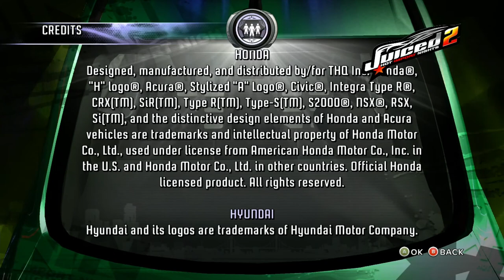The NEW Hot Import Nights CHAMPION Of The WOOOORLD... | Juiced 2 | Finale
If ya'll ENJOYED the playthrough then "put the pedal to the medal and drive" into the like button! 😎

Welcome to my gameplay video of Juiced 2 for the Xbox 360! :)

Here's the finale to my playthrough of Juiced 2!

I do the pink slip again with Crystal on a different track to get the win by a close finish of 2 seconds and I do the final Promotion event in the game, becoming the HIN Champion!